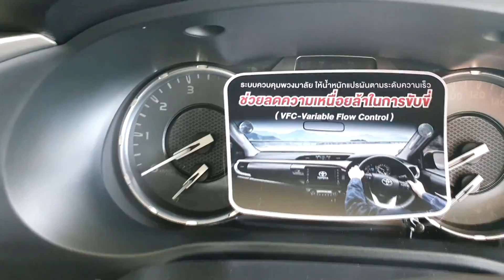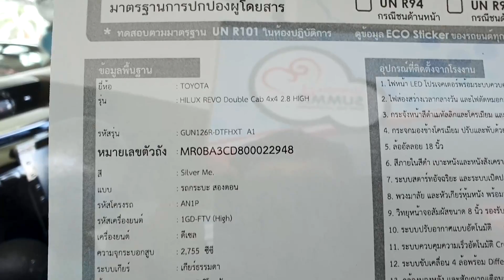New 2020 Hilux Revo 2.8 4x4 Double Cab High ราคา 1,109,000 บาท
2020 Toyota Revo 2.8 4x4 Double Cab High

Toyota Summit ศรีนครินทร์
ไลน์ID= jinntss
คุณจิน